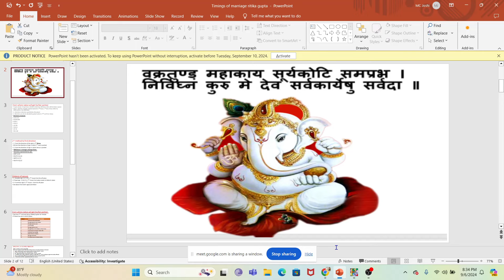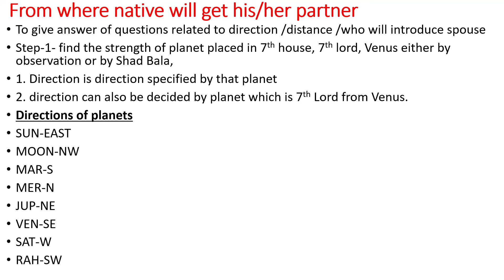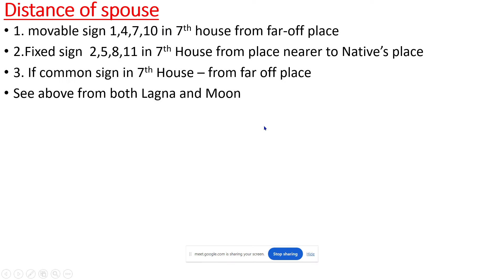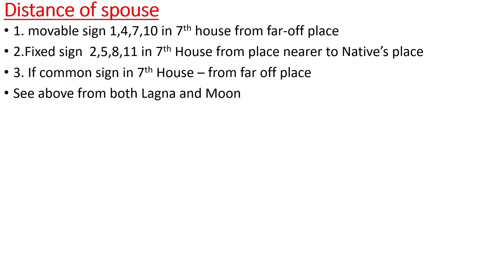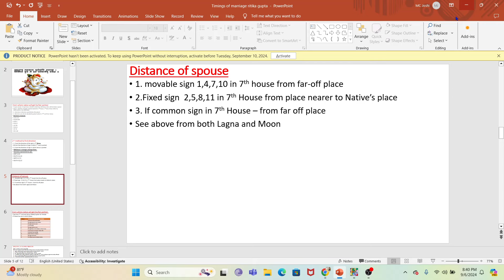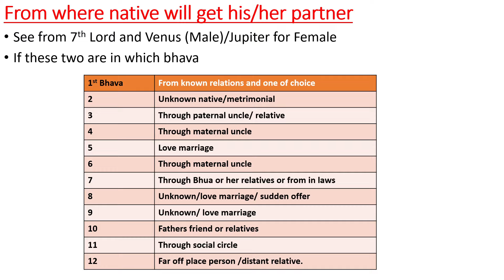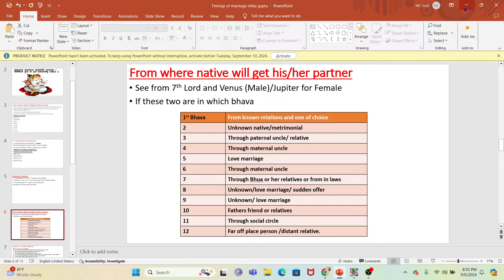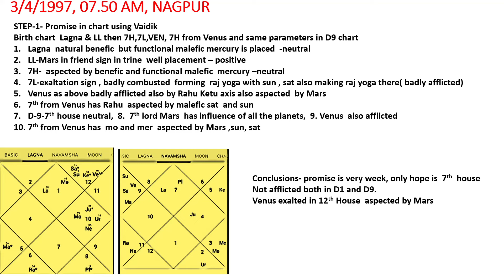आपका विवाह कौन करवाएगा/ रिस्ता कहां से आयेगा/ Know astrological combinations